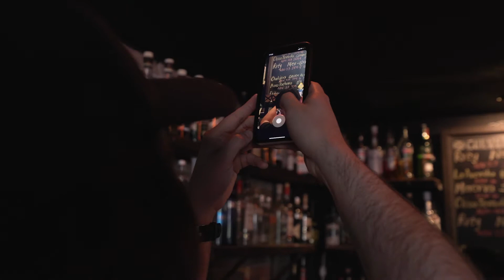BITK @ Cueva Carvajal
nos invitaron a cueva carvajal y me llevé a mi compa dazi para recordar bellos momentos y recordarles a ustedes que YA esta abierto de nuevo y pueden ir a pasársela igual de chidote que nosotros.